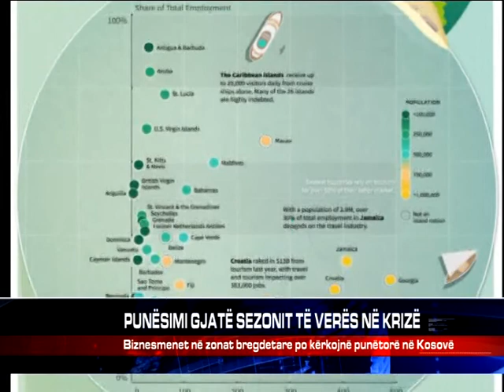PUNËSIMI GJATË SEZONIT TË VERËS NË KRIZË